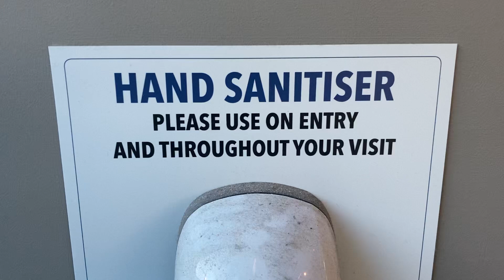HAND 🤚 SANITISER Please 🙏 Use On Entry And Throughout Your Visit